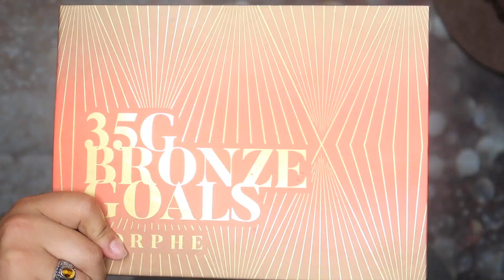DOING MY OLDEST SISTER MAKEUP!!!!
HEY BABEES! How we doing? So in today's video I'll be doing my oldest sister makeup I hope you guys enjoy the video

Products Used:
Palette: morphe 35g bronze goals
Eyeshadow Primer: AOA eyeshadow primer
Eyeliner: Maybelline master precise all day liquid liner
Lashes: Official 3D Mink lashes
Face Primer: clinique face moisturizer | clinique eye cream
Foundation: Clinique foundation + Concealer
Bronzer: Morphe bronzer
Blush: morphe blush spirit
Highlight: wet and wild
Lips: maybelline vivid  matte lipstick
Setting Powder: airspun loose face powder
Setting Spray: smashbox so chill coconut primer water
Anastasia beverly hills pomade dipbrow